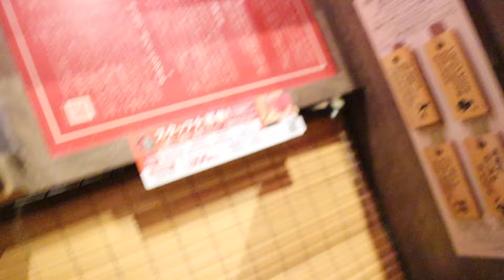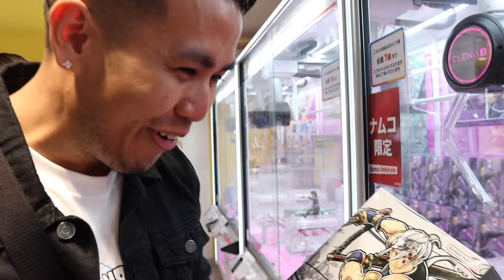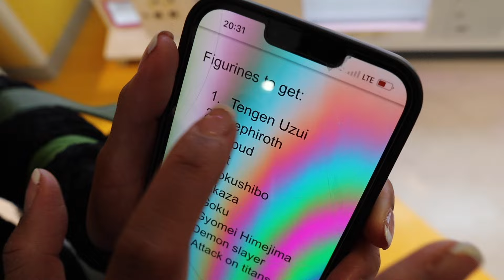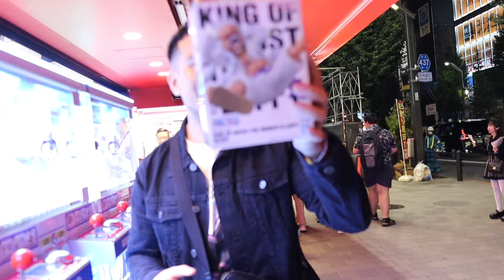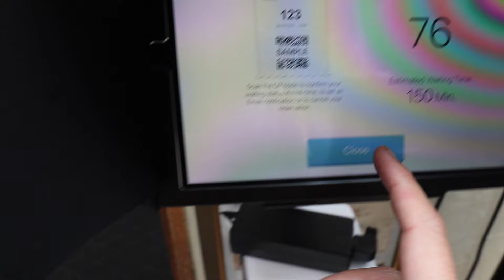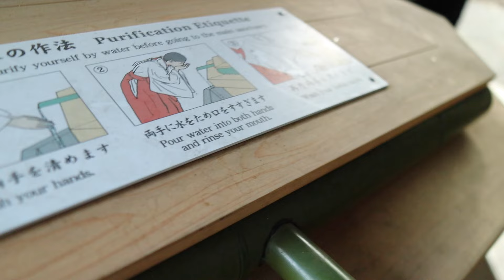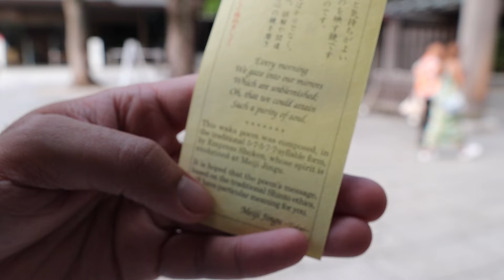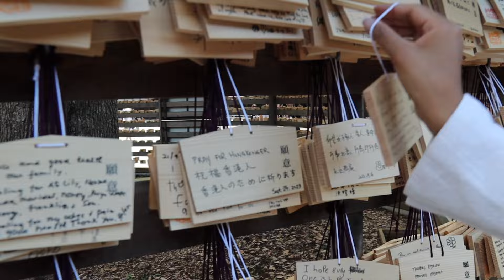OUR FIRST TIME in JAPAN 🇯🇵 TOKYO is UNREAL!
I have decided to go for a raw, long form content approach. As I feel that it is more authentic, which gives viewers a more realistic view and expectation when they visit these countries for themselves. We hope you liked the video!

Japan has been a dream of ours since we were little kids, as we have indulged and have been exposed to the culture from such a young age (being Asian ourselves). We saved up for a long time for us to be able to splurge, and do everything we had in our bucket list. So we are very grateful to have been able to travel to Japan.